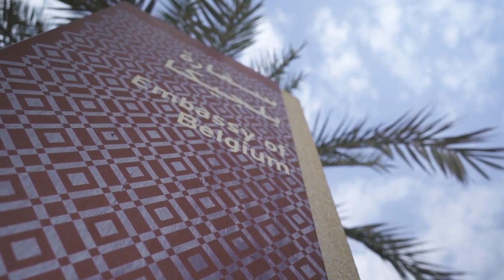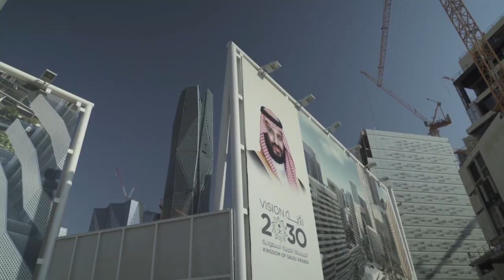Belgische diplomatiek in Saudi-Arabië | Terzake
Vrouwen aan de macht in Saudi-Arabië. Dominique Mineur, is de eerste Belgische vrouwelijke ambassadeur in de oerconservatieve oliestaat. Hoe delicaat is de diplomatieke lijn in een land waar mensenrechten dode letter zijn?

Een reportage van Débora Votquenne en Bjorn Van Laere voor Terzake (21 februari 2020)